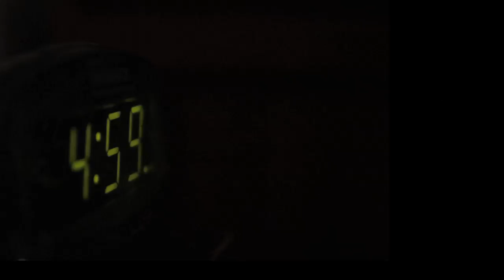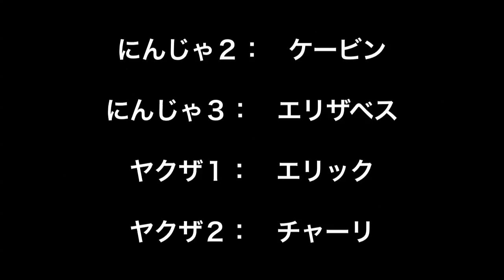Japanese Final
日本語クラス